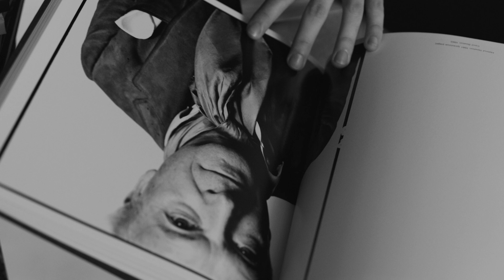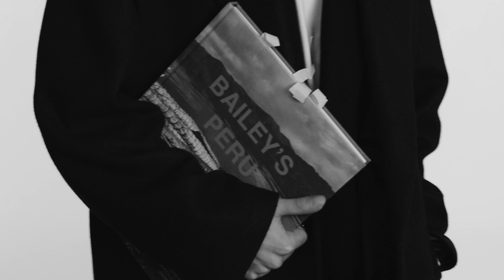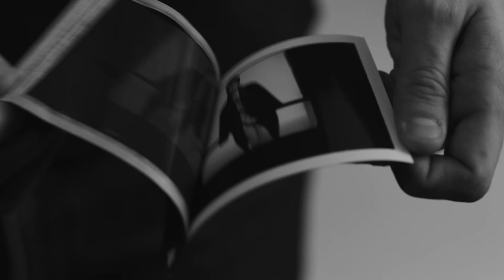ZARA MAN | Lennon Gallagher in front of David Bailey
Special thanks to David Bailey and Lennon Gallagher